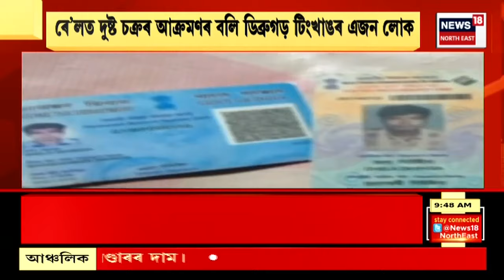Assamese News : DIG বিবেক ৰাজ কুক্ৰেলে হ্ৰাস কৰিলে শৰীৰ অতিৰিক্ত ওজন | Unfit Police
Assamese News  | DIG বিবেক ৰাজ কুক্ৰেলে হ্ৰাস কৰিলে শৰীৰ অতিৰিক্ত ওজন
0:00 Intro
11:25 National Highway ৰ বিধ্বস্ত ৰূপ